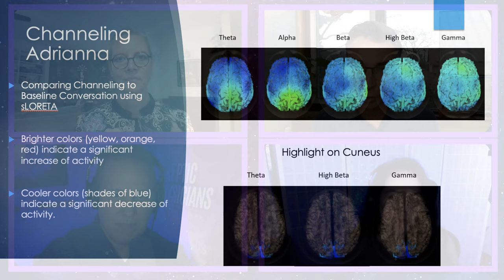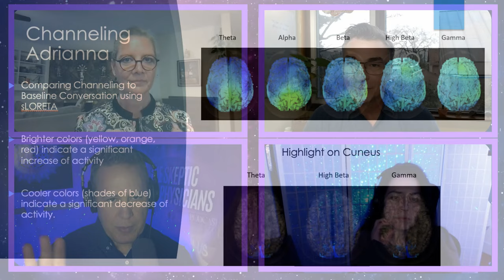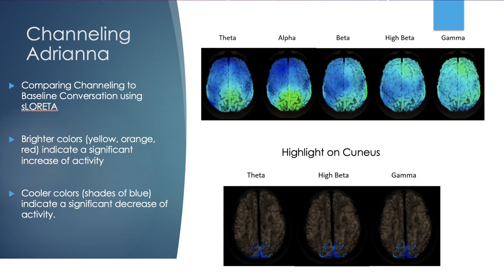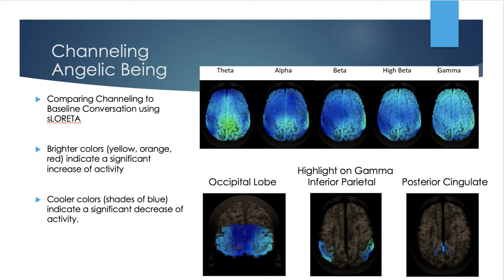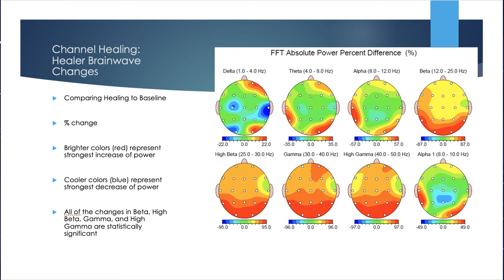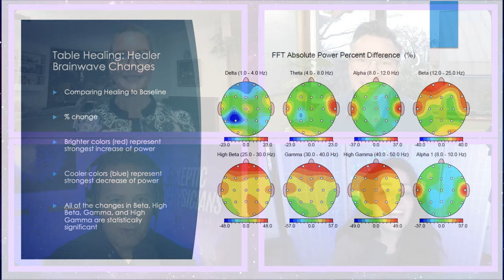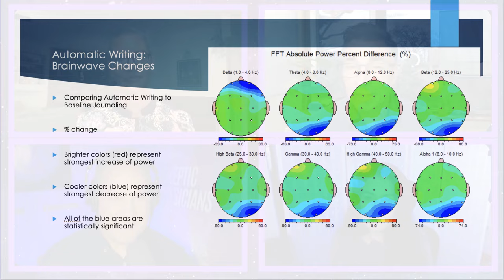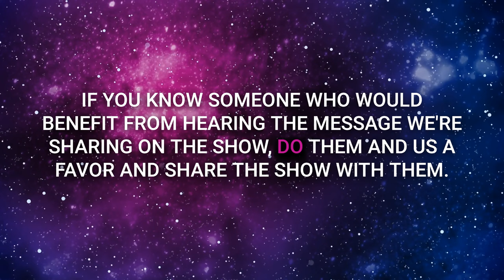Proof of the Paranormal? Brain Scans Reveal the Reality of Psychic Gifts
Welcome to another mind-bending episode of the Skeptic Metaphysicians, where we explore the unseen and the unexplained. Get ready to dive into the enthralling nexus of psychic phenomena and the science of the brain with our esteemed guests.

Main Themes:
1. Intersection of Psychic Phenomena and Neuroscience:
- We’re joined by Jennifer Foster, a practiced channel, medium, and healer, alongside Dr. Tarrant, a pioneering psychologist in the field of brainwave mapping and the author of “Becoming Psychic.”
- Together, they’ll uncover the scientific evidence behind non-ordinary consciousness experiences and PSI-related abilities.

2. Unveiling Brainwave Patterns:
- A closer look at Jennifer Foster’s EEGs and brain mapping sessions, revealing unique brainwave patterns during psychic activities.
- Dr. Tarrant will share his expertise on the brain mechanics behind extraordinary psychic experiences.

3. Neuroscience of Channeling:
- Discover what happens in the brain during a channeling session with insights from Jennifer’s 19-channel EEG cap recordings.
- A deep dive into the cuneus’ role in visual processing and trance experiences, with a spotlight on the intriguing gamma wave activity.

4. Technology and Psychic Abilities:
- The double-edged sword of technology: can it enhance or suppress innate psychic abilities?
- The episode ponders the profound insights provided by modern tech in understanding psychic phenomena.

Guest Info:
Jennifer Foster

Dr. Tarrant